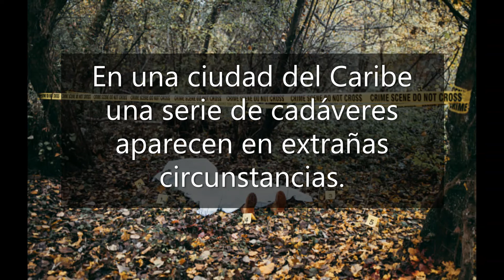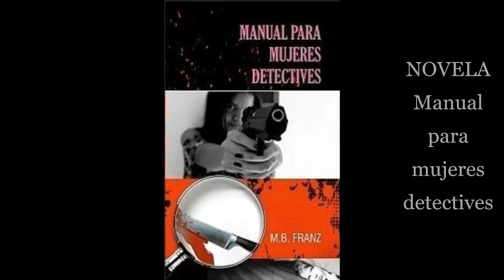Libro Manual para mujeres detectives del escritor M.B. FRANZ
El Manual para mujeres detectives es una novela de misterio, suspenso y naturaleza perturbadora, que se convirtió en un clásico de la literatura juvenil latinoamericana desde el mismo momento de su publicación. El autor vive recluido con aversión a los medios de comunicación.
HAZ CLIC EN EL SIGUIENTE ENLACE, VISITA Y SIGUE LA PÁGINA OFICIAL DEL ESCRITOR M.B. FRANZ:

VISITA Y COMPARTE LA PÁGINA OFICIAL DEL LIBRO MANUAL PARA MUJERES DETECTIVES DEL ESCRITOR M.B. FRANZ